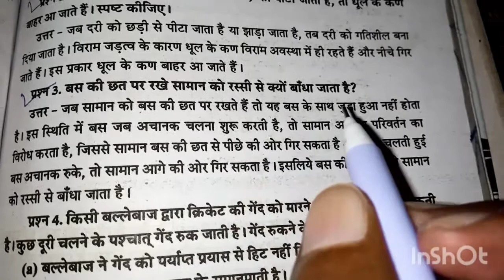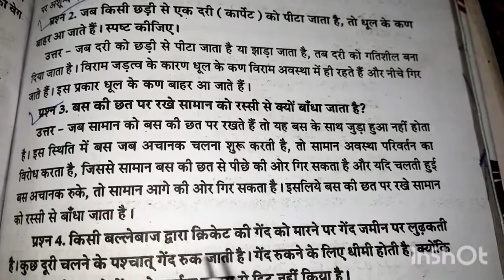बस की छत पर रखे सामान को रस्सी से क्यों बांधा जाता है ? कक्षा 9 10 11 12 mp board